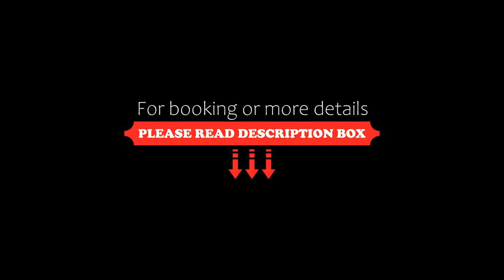Keila-Joa Schloss Fall, Keila-Joa, Estonia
About Property:
You're eligible for a Genius discount at Keila-Joa Schloss Fall! To save at this property, all you have to do is sign in.
Keila-Joa Schloss Fall is a suite hotel located 26 km from the Old Town of Tallinn. Built in 1833, it is set on the premises of Schloss Fall, on the banks of Keila-Joa River.
Rooms feature 18-19th centuries interior designs and offer amenities such as bathrobes, slippers, toiletries, Wi-Fi, as well as free parking on the ...
Property Type: Hotel
Address: Pargi alle 5, 76701 Keila-Joa, Estonia
Searching For
1. Keila-Joa Schloss Fall - Keila-Joa - Estonia
2. Keila-Joa Schloss Fall - Keila-Joa - Estonia Address
3. Keila-Joa Schloss Fall - Keila-Joa - Estonia Rooms
4. Keila-Joa Schloss Fall - Keila-Joa - Estonia Amenities
5. Keila-Joa Schloss Fall - Keila-Joa - Estonia Offers and Deals
Audio Credit:
Track Title: Blank Slate
Artist: VYEN